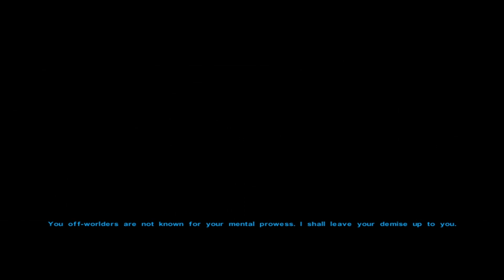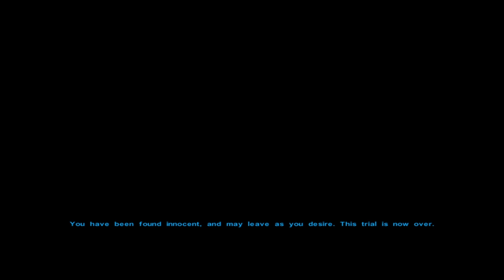Sal Plays Kotor Ep 29 Revan Wright Ace Attorney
so after escaping the Leviathan and the big Reveal  Still working towards star map 4 but first Law time I am the La... Objection